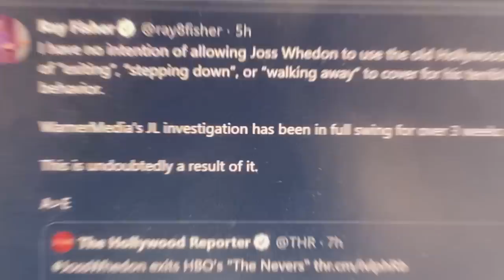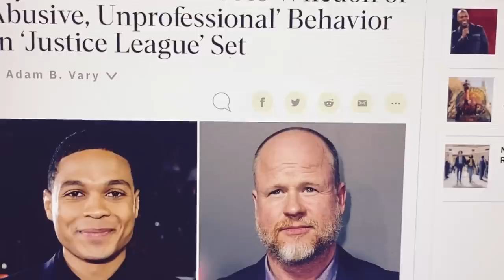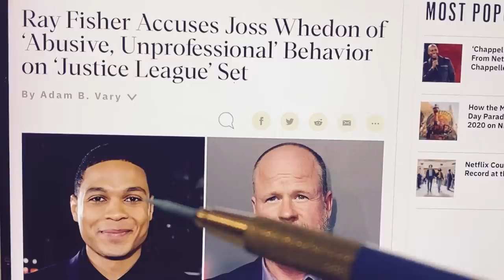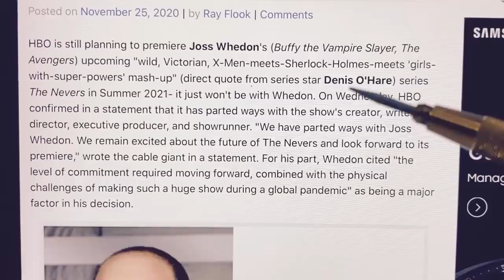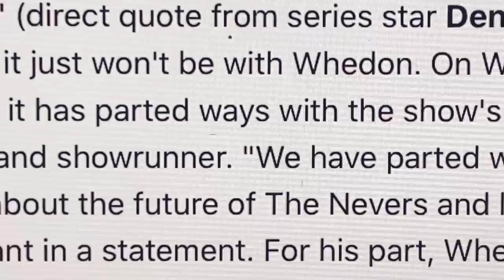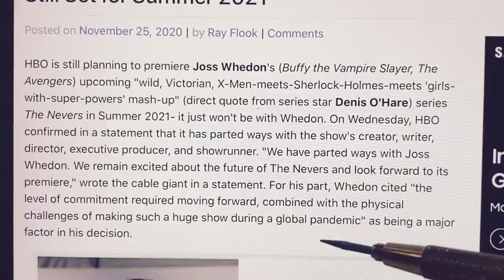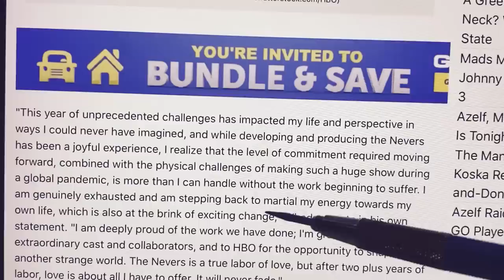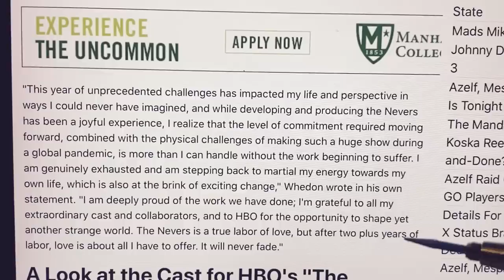FIRED!! RAY FISHER destroys JOSS WHEDON’S career! WARNERMEDIA/HBO takes action after JL INQUIRY!!